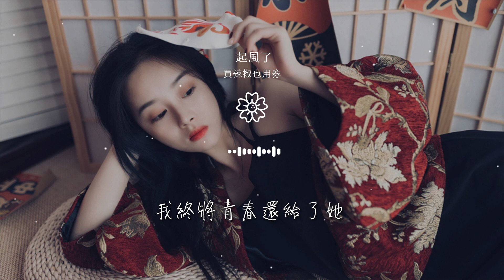買辣椒也用券 - 起風了『萬般流連 從前初識這世間』【動態歌詞Lyrics】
起風了

00:00  作詞 : 米果
00:01  作曲 : 高橋優
00:02  編曲 : 池窪浩一 (Kouichi Ikekubo)
00:25 這一路上走走停停
00:28 順着少年漂流的痕跡

00:31 邁出車站的前一刻
00:34 竟有些猶豫
00:37 不禁笑這近鄉情怯
00:41 仍無可避免
00:43 而長野的天

00:45 依舊那麼暖
00:46 風吹起了從前
00:49 從前初識這世間
00:52 萬般流連
00:53 看着天邊似在眼前

00:56 也甘願赴湯蹈火去走它一遍
01:01 如今走過這世間
01:05 萬般流連
01:06 翻過歲月不同側臉
01:09 措不及防闖入你的笑顏

01:15 我曾難自拔於世界之大
01:19 也沉溺於其中夢話
01:22 不得真假 不做掙扎 不懼笑話
01:28 我曾將青春翻湧成她
01:31 也曾指尖彈出盛夏

01:35 心之所動 且就隨緣去吧
01:41 逆着光行走 任風吹雨打
01:58 短短的路走走停停
02:01 也有了幾分的距離
02:04 不知撫摸的是故事 還是段心情

02:10 也許期待的不過是 與時間爲敵
02:16 再次看到你
02:17 微涼晨光裏
02:19 笑得很甜蜜
02:22 從前初識這世間

02:24 萬般流連
02:26 看着天邊似在眼前
02:29 也甘願赴湯蹈火去走它一遍
02:34 如今走過這世間
02:37 萬般流連

02:39 翻過歲月不同側臉
02:42 措不及防闖入你的笑顏
02:48 我曾難自拔於世界之大
02:52 也沉溺於其中夢話
02:55 不得真假 不做掙扎 不懼笑話

03:01 我曾將青春翻湧成她
03:05 也曾指尖彈出盛夏
03:08 心之所動 且就隨緣去吧
03:39 晚風吹起你鬢間的白髮
03:43 撫平回憶留下的疤

03:46 你的眼中 明暗交雜 一笑生花
03:52 暮色遮住你蹣跚的步伐
03:56 走進牀頭藏起的畫
03:59 畫中的你 低着頭說話
04:05 我仍感嘆於世界之大

04:08 也沉醉於兒時情話
04:12 不剩真假 不做掙扎 無謂笑話
04:17 我終將青春還給了她
04:21 連同指尖彈出的盛夏
04:25 心之所動 就隨風去了

04:30 以愛之名 你還願意嗎
04:43  吉他 : 池窪浩一 (Kouichi Ikekubo)
04:49  貝斯 : 小島剛広 (Takehiro Kojima)
04:54  鼓 : 吉田佳史 (TRICERATOPS) (Yoshifumi Yoshida(TRICERATOPS))
04:59  鍵盤 : 平畑徹也 (Tetsuya Hirahata)

05:04  小提琴 : 須磨和聲 (Wasei Suma)
05:10  絃樂 : 須磨和聲/池窪浩一
05:15  錄音工程 : 玉乃井光紀 (Mitsunori Tamanoi) - studioFine
05:20  發行 : Negia Entertainment Inc.
05:25  特別支持：中村光雄(Mitsuo Nakamura)